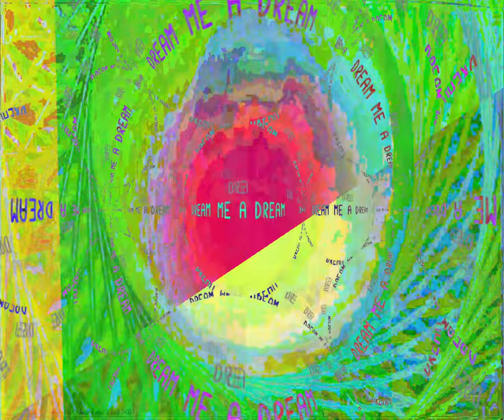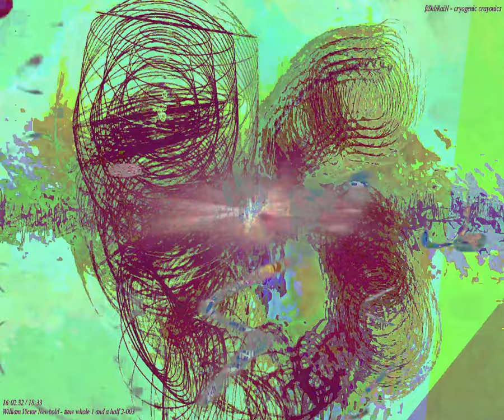[EPILEPSY WARNING] Movie 24 03 06 07h00m01s